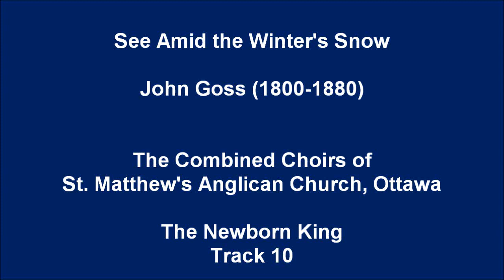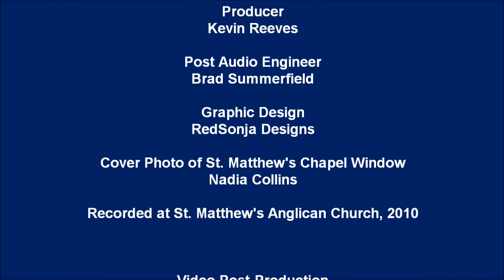John Goss "See Amid the Winters Snow"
See Amid the Winters Snow

The Choirs of St. Mathew's Ottawa.
Stephen Candow, director.